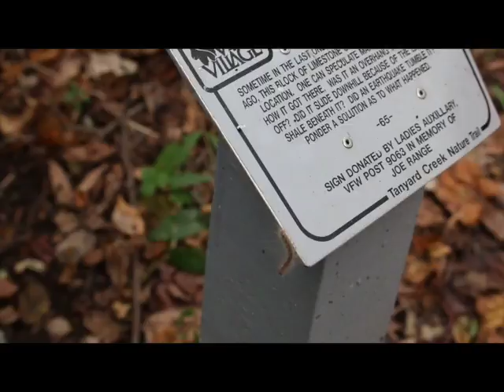Tanyard - a short nature film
A short nature film shot at Tanyard Creek trail, Arkansas